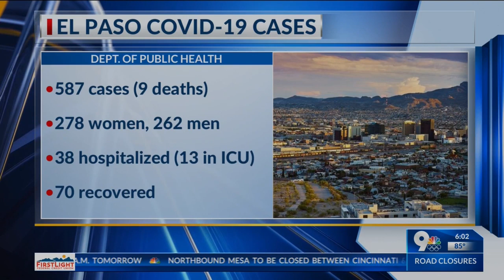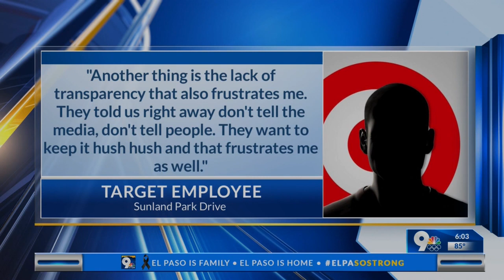Number of cases, deaths across the Borderland increases